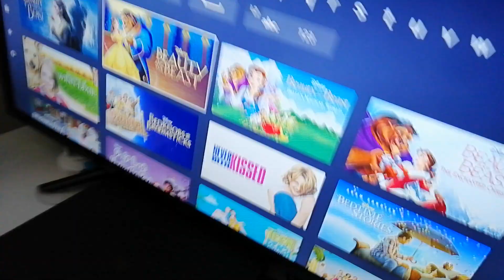Beauty Vs ugly